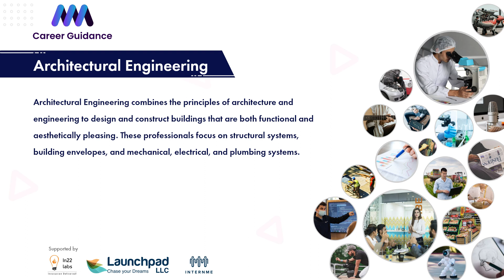Architectural Engineering - Explore about Architectural Engineering.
In this video, we will be discussing the career of an Architectural Engineer. We will also be discussing the various aspects of the architectural engineering profession. This includes the salary, the different career opportunities as well as the level of training required to become an Architectural Engineer. So buckle up and let's explore this fascinating profession.
This video will give you a little bit about architectural engineering and what it is. After watching this video, you will be able to explore more about the career and job opportunities that are available for someone who is interested in this field.

In this video, we will explore architectural engineering. This video will provide you a brief overview of architectural engineering and its various aspects. We will also discuss its various career options and the salary that you can expect to earn as an architectural engineer.
Architectural Engineering is a fascinating field that allows you to work with architects and design beautiful buildings. In this video, we'll explore what Architectural Engineering is, what it involves, and how much it pays. We'll also talk about some of the most famous architects who are involved in this field, and what their jobs involve. So if you're interested in a career in Architectural Engineering, this video is for you!
In this video, we are going to explore Architecture. This video is a good introduction to the field of Architecture, what it is, what it includes, and some basic information about the field. So, if you are thinking to study Architecture, this video is a good place to start.